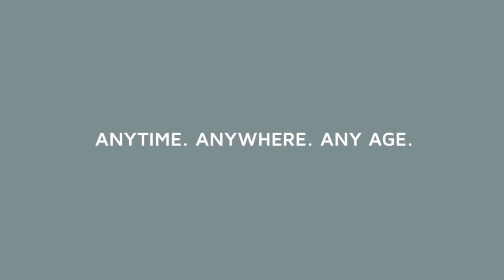Speechagain in Germany!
Meet Anja, Felix, and Frank. All three are people who stutter and who gained fluency with Speechagain’s method. Inspired by the gift of fluent speech, Frank became a speech therapist and helped to develop Speechagain.